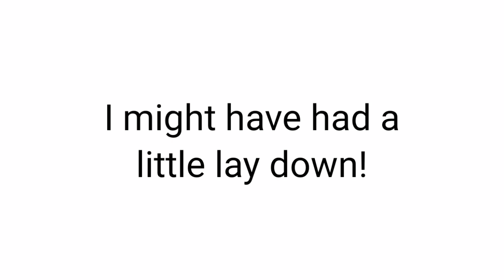MONDAY ~ Breakfast with a friend and a picnic with the kids!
A lovely morning with my friend at thd local garden center. it's nice and quiet there. spacious and not too peopley! grabbed a bit of food shopping and then picked the kids up and took them to the park for a play and a picnic!